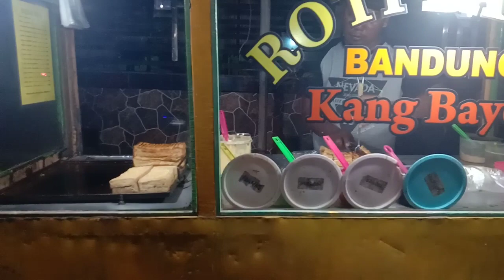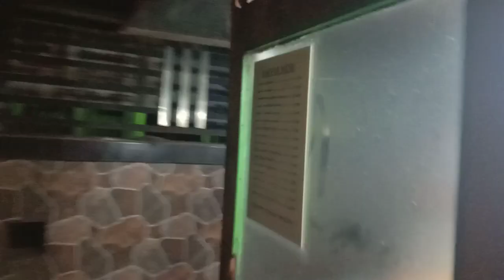Proses Pembuatan Roti Bakar Bandung